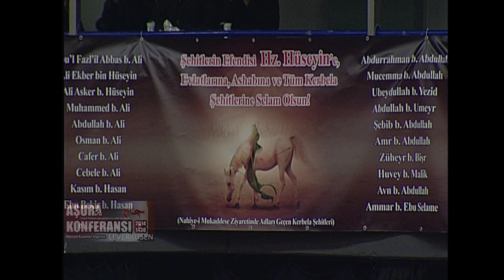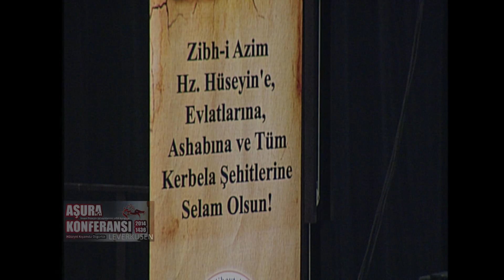Dd. Muhammed Taki Akbulak / Aşura Konferansı Leverkusen 2014 - Kurgu Vahdet TV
Tertipliyen: AVRUPA TÜRK EHL-I BEYT ALIMLERI BIRLIGI (ATEAB)
 EHL-I BEYT GENÇLIGI (AvEG)
Doktorand Muhammed Taki Akbulak